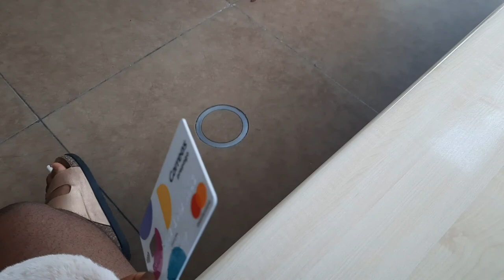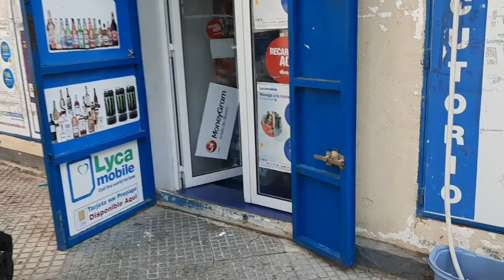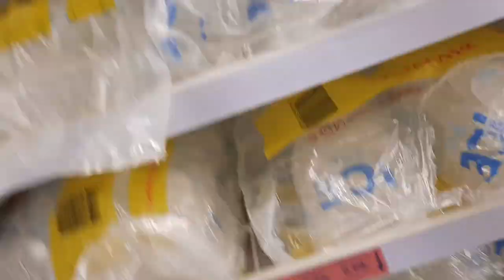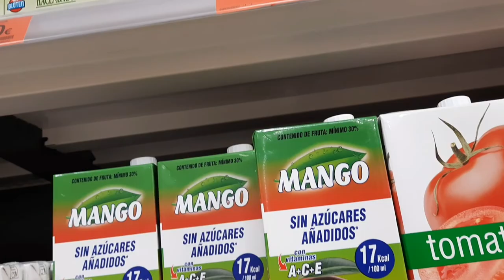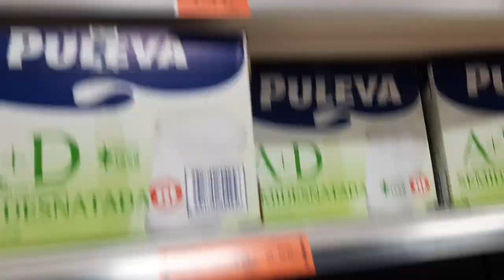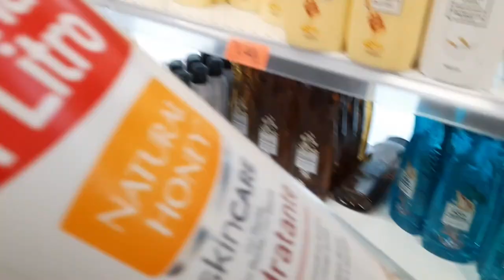A day in the life of a Nigerian lady living in Spain/putting money in my correos card/grocery shoppi